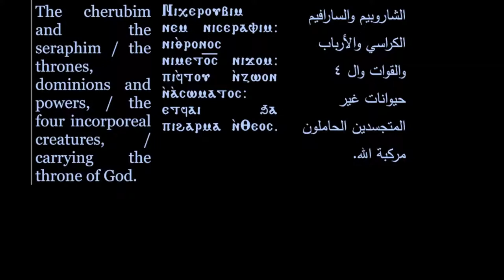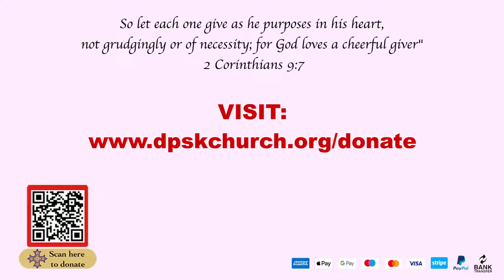Vespers and Lecture - H.G. Bishop Makar - 10/15/2021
Vespers and Lecture blessed by the presence of H.G. Bishop Makar of El Sharkiah Egypt on Friday, October 15th, 2021 (6th of Baba) at David the Prophet and St. Karas Coptic Orthodox Church.